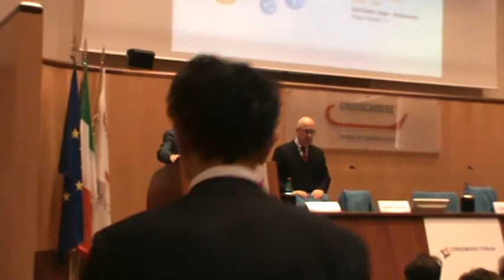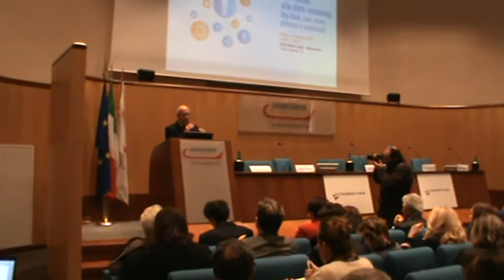Roma 27-11-17 Consumers Forum: 1/7 Sharing, social e data economy - Saluti iniziali